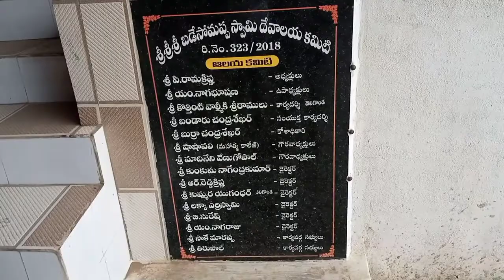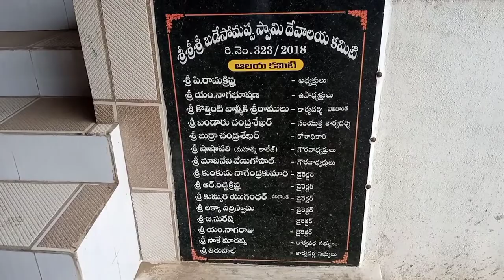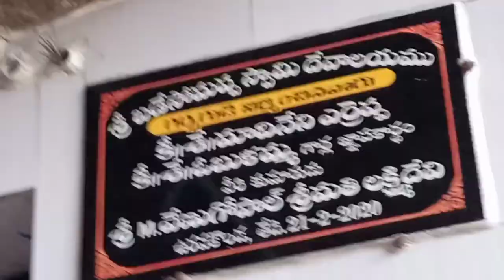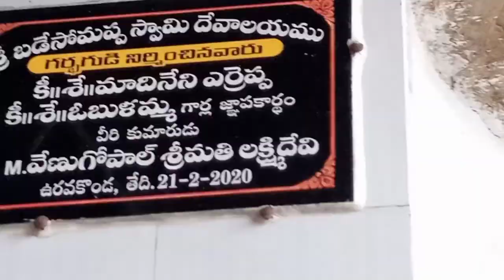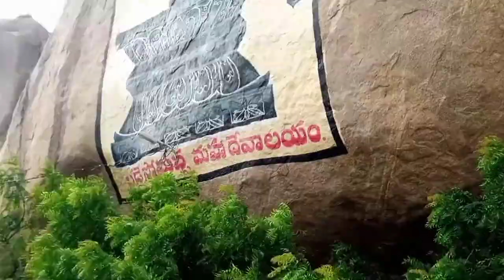బసప్ప స్వామి దేవాలయం